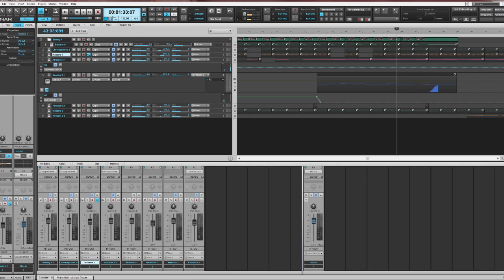My Patreon Page is now Up!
Music in the video is by me, in case you wondered!